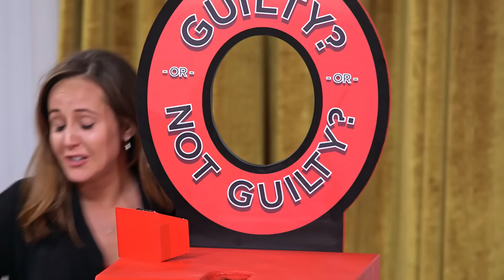Ashley Hebert's Meltdown | Marriage Boot Camp: Reality Stars Season 7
Ashley’s emotions boil over when the other boot campers try to create problems in her relationship.

This season no one seems as they appear when 5 celebrity couples descend upon the Marriage Boot Camp with secrets that run darker and deeper than ever before! Breaking through the mansion doors to save their crumbling unions in the most extreme relationship therapy in the world: the black sheep and cousin of the conservative Duggar family, Amy Duggar King & husband Dillon King from “19 Kids and Counting” who have found themselves in Boot Camp after just 7 months of marriage as constant fighting threatens to destroy the newlyweds' relationship. For “The Bachelorette” darlings, Ashley & JP Rosenbaum, their final rose days may be over but their troubles are not! Between the parenting of their son, to JP’s tunnel vision with work, to Ashley’s inability to put JP first, they find themselves on the slippery slope of destruction. Engaged since 2015, PreMadonna & Buck Thomas from “Love and Hip Hop: Atlanta” aren’t even close to locking-in a date! Their constant arguing has derailed their “I do's.” “Bad Girls Club” hell-raiser Gabi Victor & her baby daddy Victor Tarrats are plagued by issues that stem from Gabi’s unexpected pregnancy and are raising their son in a volatile relationship. Plus, Gabi’s twin sister & Bad Girl Club partner in crime, Dani’s hatred for Victor only makes things more explosive! “Mob Wives” star Renee Graziano & boyfriend of 2 years, Joey Gambino enter with a major secret-him! Joey who’s friends with Renee’s dad, mobster Anthony Graziano, refuses to go public with their relationship leading Renee to believe he’s ashamed of her. Relationship experts Dr. Venus Nicolino and Dr. Ish Major joined by Divorce Court’s Judge Lynn Toler push the couples to the point of no return with high octane drills in order to help couples finally answer whether they remain together or go their separate ways. And when the doctors quick start Boot Camp with an ambush press conference — the biggest relationship bombs ever are dropped sending couples into an immediate spiral.